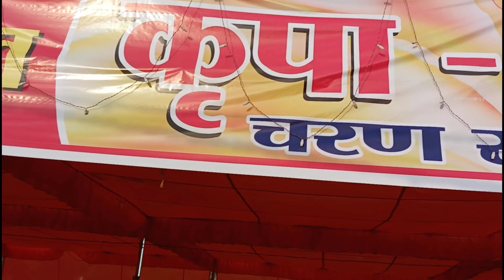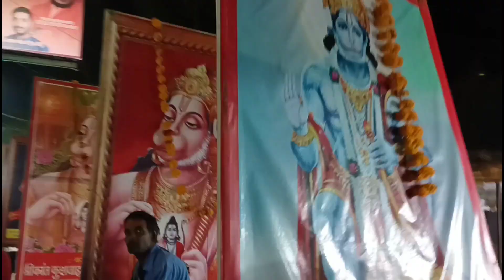Lalitpur Tuvan mandir hanuman jayanti || Sonu vlogs lalitpur|| @sourav joshi vlog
Lalitpur Tuvan mandir hanuman jayanti ||                      Sonu vlogs lalitpur|

______"editing ___on Powerdirecter_____

hanuman chalisa hindi
hanuman chalisa
hanuman ji ke gane
hanuman mandir
hanuman temple
lalitpur uttar pardesh
lalitpur district
mandir
hanuman ji tuwan mandir mein
tuwan mandir lalitpur
tuwan mandir
tuwan
bhagirath chalaune

OR

CHENNAL KO

KAR HI DENA
•Your Queries••
Sonu Vlogs Lalitpur

Most important==